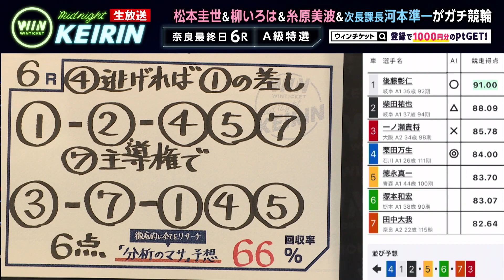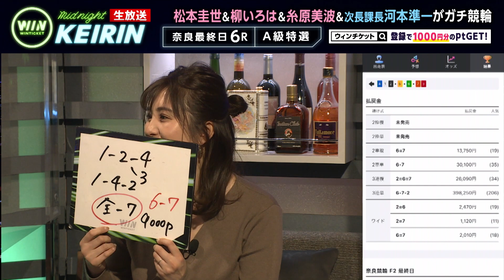【奈良競輪】柳いろは、予想通り、見事に万車券的中！！『ミッドナイト競輪』2021年3月6日_競輪ライブ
▼WINTICKET 動画について

放送日:3月6日  奈良競輪
出演者
河本準一(次長課長)
糸原美波
柳いろは
松本圭世